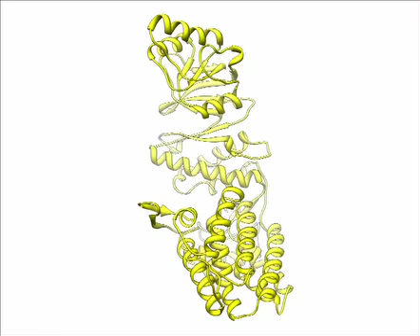mmcpn-ATP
Morphing the ATP-binding pocket of the cryo-EM model for a chaperonin between three states.